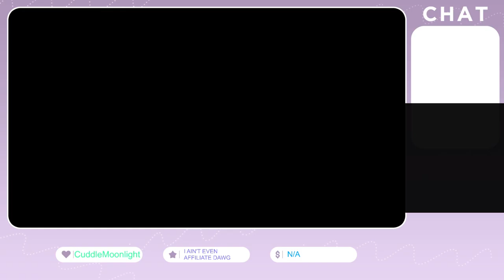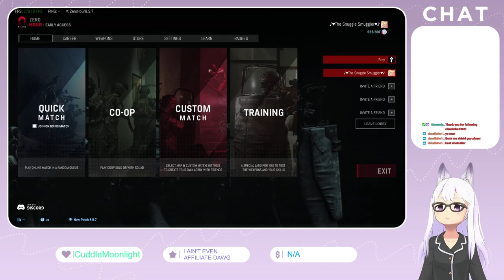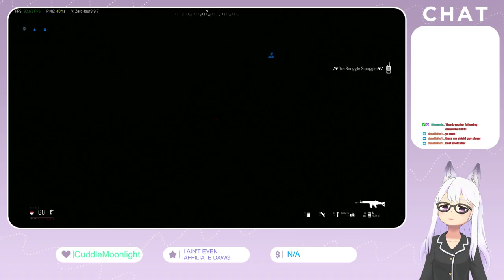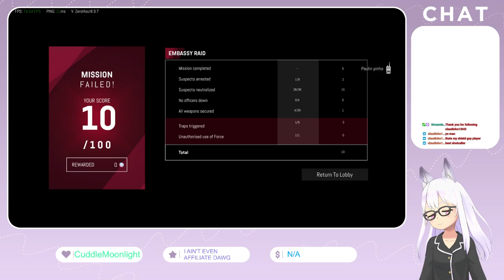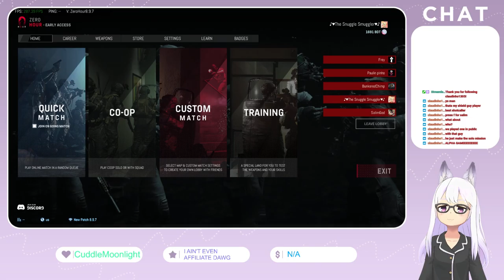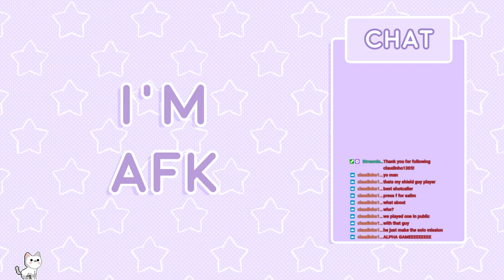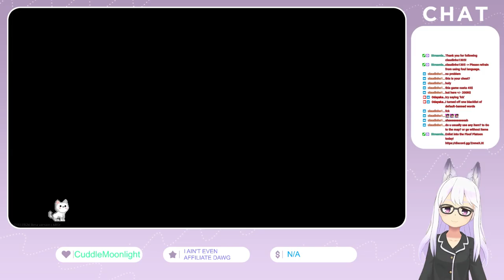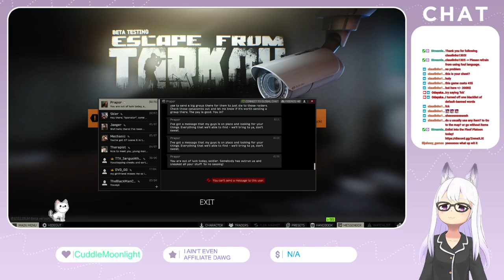[VTuber] [VOD] local furball laughs her ass off | !donate !discord | IRLVT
KEKWWWWWWWWWWWW